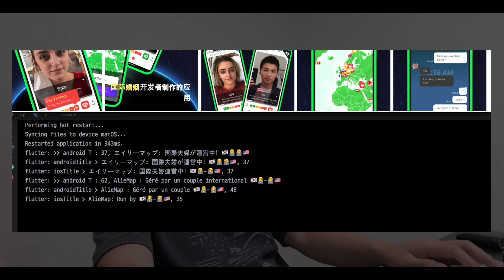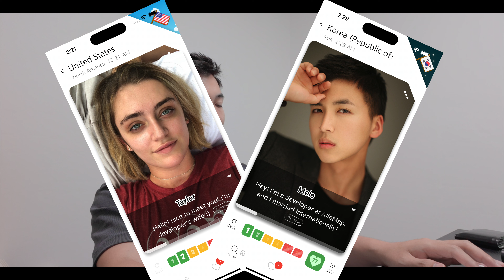🇺🇸-🇰🇷 Preparing to launch a dating app & my sister-in-law came over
My sister-in-law missed Max so much that she came to Korea for two weeks! It's the first time someone has helped like this, and experiencing it, I found it really thankful and convenient. Max seemed very familiar too, probably because he saw her a lot as well.

The dating app server is up, and it's about to start! I didn't expect it to take this long... Balancing it with work took much longer than I thought, and the features kept changing.

But finally, it's complete. I hope this leads to more communication and fulfilling experiences in the future!